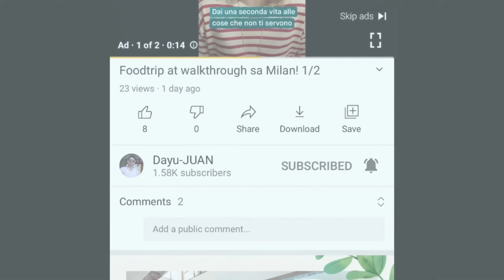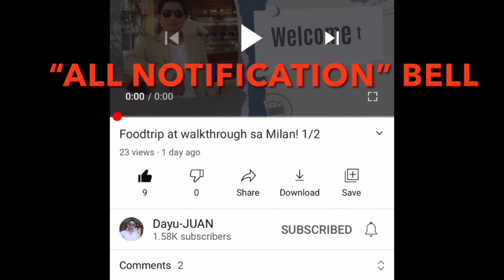Track 14 ng Montello